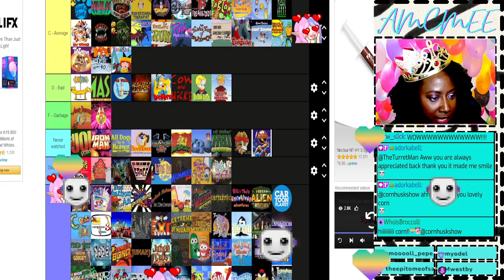AMCMEE | Veggie Tales Is..... | Short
Tier List

I'm a variety streamer on Twitch. I stream Tues, Thurs, and Fri. Sharing Clips From my Channel on Youtube. Will be posting Content just for Youtube Soon!!!